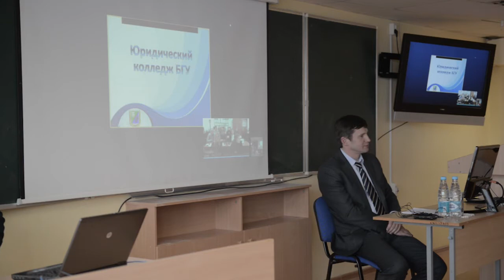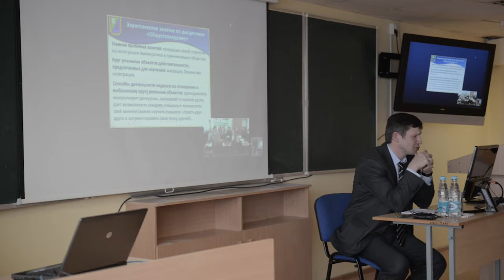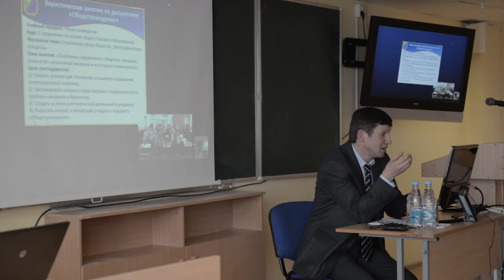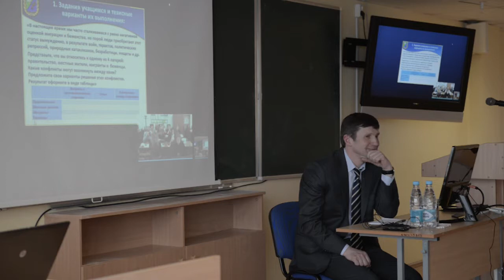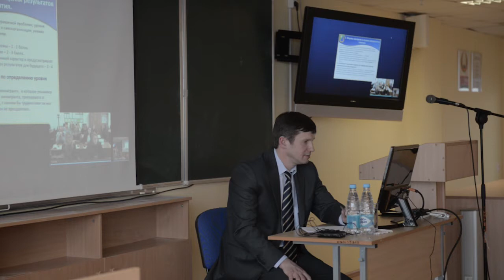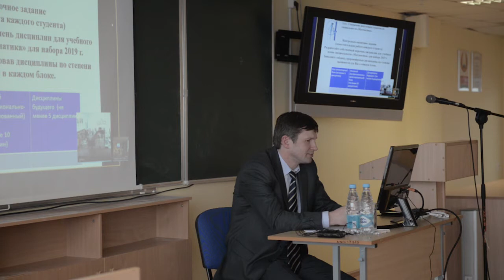Защита «Занятий эвристического типа» участниками семинара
Семинар «Как разработать и провести занятие эвристического типа». Обучающее мероприятие прошло в рамках очно-дистанционного оргдеятельностного курса «Методика обучения через открытие: как обучать всех по-разному, но одинаково». Автором и ведущим курса является ректор БГУ Андрей Король. В рамках семинара участники работали в восьми группах БГУ и трех группах ГрГУ имени Янки Купалы, которые были сформированы из числа преподавателей различных факультетов. Также над выполнением задания работали педагоги Лицея и колледжей. Им было предложено разработать план-конспект занятия эвристического типа, ориентированных на творческую самореализацию обучающегося и развитие его эвристических качеств. Преподаватели продемонстрировали фрагменты своих разработок и с учетом полученных экспертных оценок продолжат работу над проектами на заключительном третьем семинаре.

Модератором выступал ректор БГУ Андрей Король.